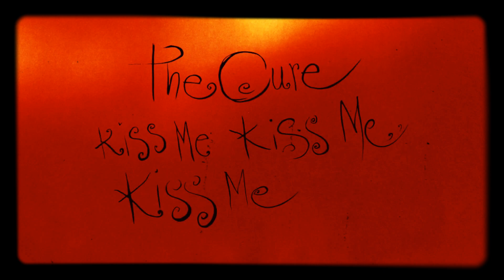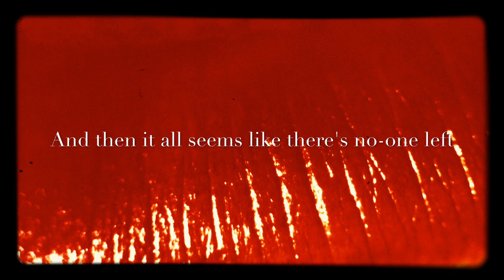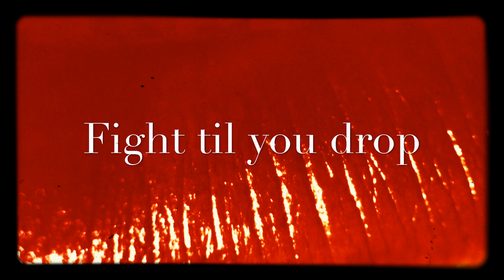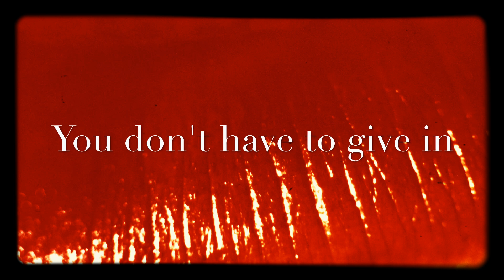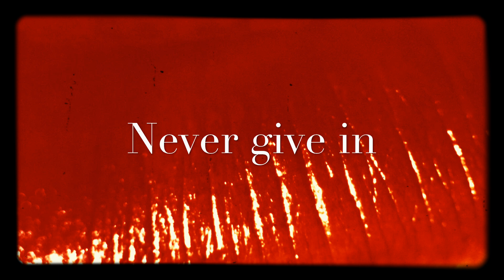The Cure - Fight (LYRICS ON SCREEN) 📺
This song is by The Cure and appears on the album Kiss Me, Kiss Me, Kiss Me (1987).